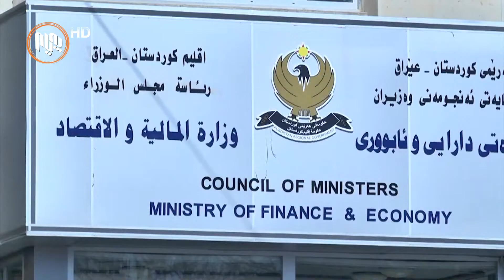لیوا هاوبەشەكانی وەزارەتی پێشمەرگە ماوەی دوو مانگە مووچەیان پێنەدراوە